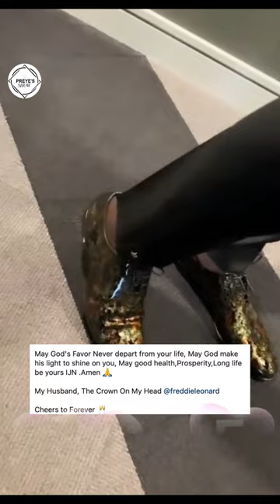Frederick Leonard & Peggy Ovire.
He who finds a wife finds what is good and receives favour from the LORD.
After years of speculation, Popular Nollywood actor Frederick Leonard and much-loved Nollywood On-screen Diva, Peggy Ovire, have confirmed that they are set to wed.
The couple, who recently got engaged, will hold their traditional wedding in Warri, Delta State, in November.

The Handsome actor dropped the hint when he took to his verified Instagram page to celebrate the birthday of our beautiful actress Peggy Ovire.
In his birthday message to the adorable actress, the actor quoted the popular phrases used in marital vows.

He wrote, “To Have n To Hold. To Love n To Cherish. In Good Times and in All Times. Through The Years, My Love For You Has Remained Constant. Look How Far We’ve Come, Baby.
“It’s Your Birthday Today, and So the World Celebrates You. But Our Love. I Will always celebrate. Happy Birthday at Peggy Ovire, My Baby, My Valentine. I LOVE YOU.”

In an appreciation post on her page, the beautiful and adorable actress recounts all the promises the actor made to her.
She thanked him for coming through on all of those promises.
She wrote, “I have Watched You Grow, Blossom & keep to those Promises. It’s not a Rosy Road. This Man is Right here! For the First Time, I don’t know what to Say to you, But thank you for Loving this Stubborn girl Hopelessly.
“May God’s Favour Never depart from your life, May God make his light shine on you, and May good health, Prosperity, and Long life be yours, In Jesus' Name, Amen. My Husband, The Crown On My Head. Cheers to Forever.”

Frederick  Leonard made his career debut in 2001 and played brief roles in movies.
The handsome actor took a break from acting almost immediately to complete his university education and obtain a degree.
He returned to the Nigerian movie industry in 2008 and obtained his first-ever lead role in a movie titled ‘Indian Doctor’.

In 2009, he starred in the TV series, ‘Disclosure’ which aired predominantly on Africa Magic on DSTV.
His feature film debut was in the movie ‘Grey’.
The award-winning actor with killer looks to boot is highly sought after by ladies.

Before making her debut in the Nigerian movie industry, Peggy Ovire began her career as a model.
Her first-ever movie was one produced by Uche Nancy.

Although she had starred in several feature films, her career in the movie came into the limelight with her role in the TV series ‘Husbands of Lagos’.
The much-loved actress claimed the TV series brought her notability, and she had become recognisable outside her home country Nigeria.
Join us in wishing the couple a lifetime of love and happiness.